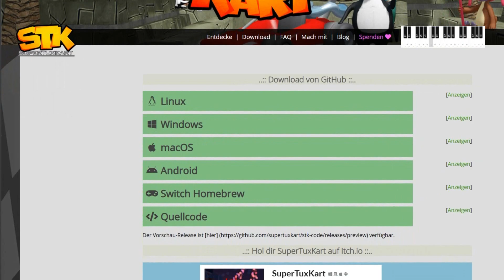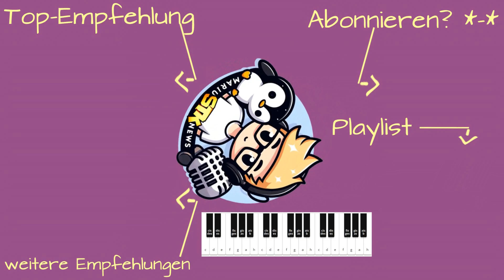Das 25-Jahre-SDP-Konzert! 🎆🎇 MariuSTKnews (KW30 und KW31) 📅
ZEITSTEMPEL
00:00 Intro & Einleitung
00:25 Müsli & Milch
00:50 Little Inferno
01:37 GoodGameMari
01:46 SDP-Konzert
03:37 Konzert-Aufnahmen SDP
12:17 Taylor Swift Eis
13:29 Free & Easy 2024
14:47 Beamer
16:06 Beerdigung
16:33 Film-Tipp
17:41 PC-Aufrüstung
19:35 Mario Strikers
21:53 Nintendo Switch Sports
24:57 ResüMMMee
25:16 Zweitkanal
25:45 Motivation
26:05 Abmod & Outro

Beamer (Ref-Link; wenn jemand mit diesem Link etwas kauft, kriege ich kostenlos einen kleinen Anteil davon^^)

{ALLGEMEIN}
Mein...
{ADDED MICH GERNE MIT DIESEN CODES IN FOLGENDEN APPS}
• Pocket Camp: 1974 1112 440
• Pokémon GO: 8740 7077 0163

♠ MEINE LINKS (die sozialen Netzwerke, bei denen ich erreichbar bin!) ♠

Das 25-Jahre-SDP-Konzert! 🎆🎇 MariuSTKnews (KW30 und KW31) 📅 (Deutsch) | Zckrfrk
"KW" steht für die "KalenderWoche", in welcher sich die vorgetragenen News zugetragen haben.

„MariuSTKnews ist der Name des neuen Wochen-Rückblicks-Formats! Wie es genau aussehen wird, kann jeder Zuschauer mitbestimmen! Anders als bei den vorherigen News-Formaten wird hierbei jedoch viel geschnitten und mehr Mühe hineingesteckt! Viel Spaß! ;)“

[INTRO]
• LYRICS:
"Marius sein Name, STK das Spiel. Es gibt immer Neues, mal wenig und mal viel."
◘ Lied auf der Website nachspielen (Tastatur-Eingaben):
wwww tt / zzzz t / uuuu zz / trr eew
◘ in Noten:
gggg c2c2 / d2d2d2d2 c2 / e2e2e2e2 d2d2 / c2hh aag

♪ Musik im Hintergrund aus dem Game "SuperTuxKart" (Titel werden bei Rennstart angezeigt) ♫

[THUMBNAIL]
gemacht mit:
• BING-KI
• Paint.net
• Font (KalenderWoche): Roboto
• Font (News-Bubbles): Cooper Black

Euer Zckrfrk